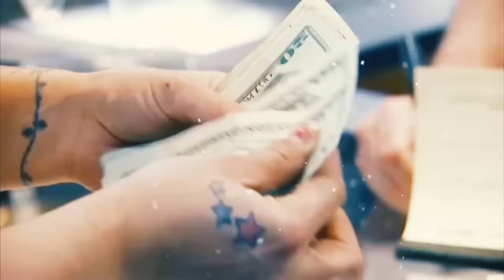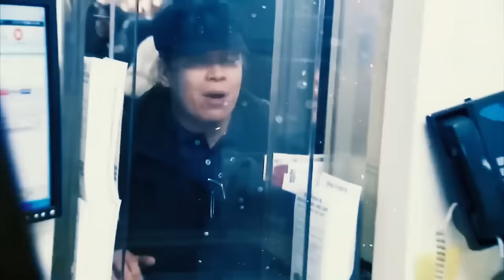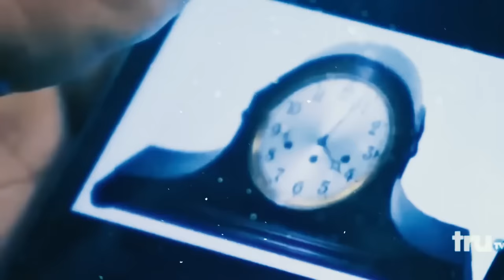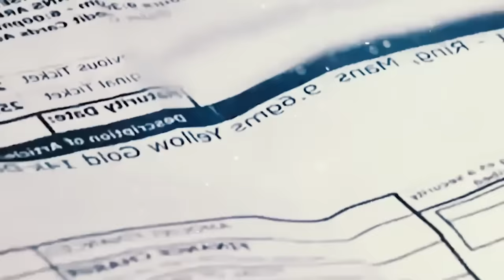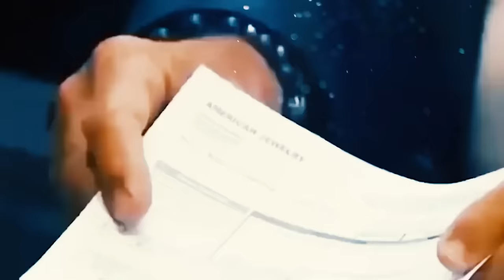Detroit GANGSTERS On Hardcore Pawn